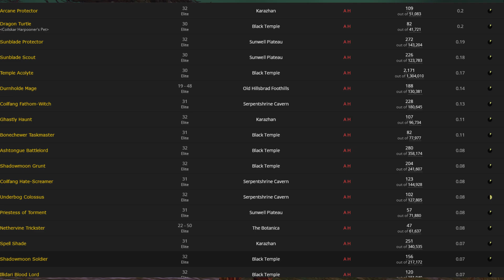WoW Dragonflight PvE: MY TOP 10 FAVORITE ONE-HAND AXES AND HOW TO GET THEM (SWAG GUIDE)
M E R C H  B Y  M E !